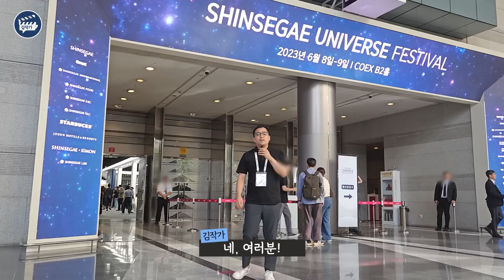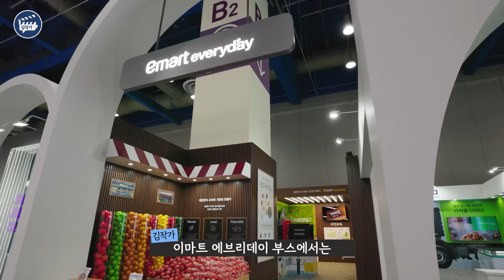스타벅스, 이마트, 신세계백화점 더 저렴하게 이용하는 방법 (김작가)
170만 유튜버 김작가의 소득과 소비 스타일 공개
경기불황기 일상생활에서 내 돈 아끼는 방법